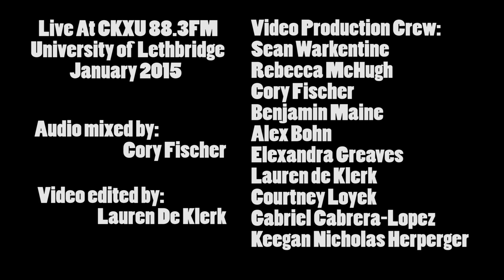Live at CKXU: Shred Kelly - Cabin Fever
Shred Kelly live in CKXU 88.3!

Video Production Crew:
Sean Warkentine
Rebecca McHugh
Cory Fischer
Benjamin Maine
Alex Bohn
Elexandra Greaves
Lauren de Klerk
Courtney Loyek
Gabriel Cabrera-Lopez
Keegan Nicholas Herperger